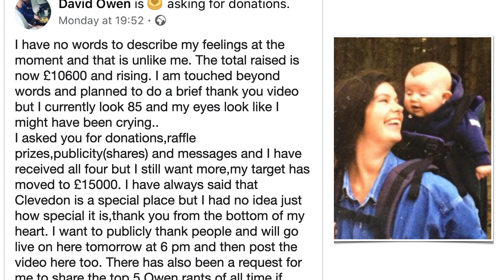Raising Money For Dawn Part 2 - Melanoma Fund